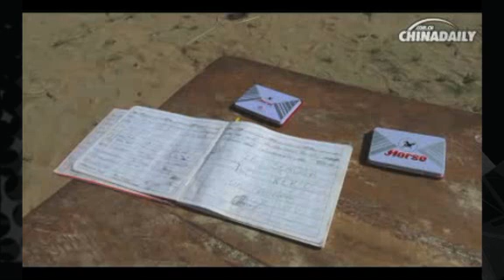Chinese aid into the Kenyan desert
China daily reporter Li Lianxing heads off into the Kenyan desert with the Kenya-China Trade and Economic Association to witness a food distribution to villages in the Turkana desert, 80 kilometres southeast of Lodwar.